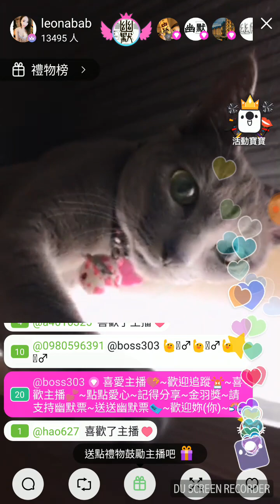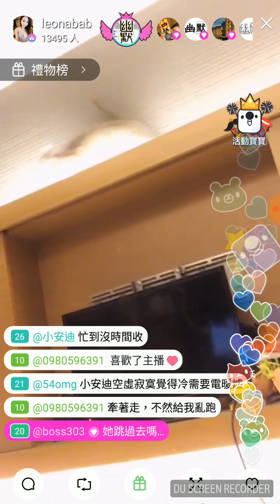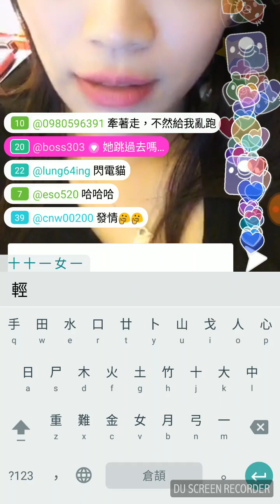Leona 與盟貓 17 live 20170509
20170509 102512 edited